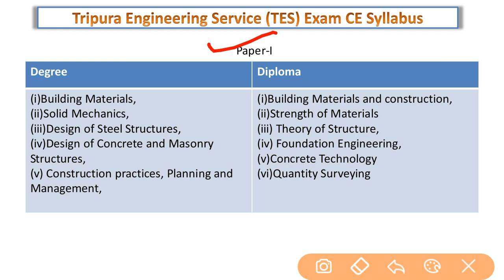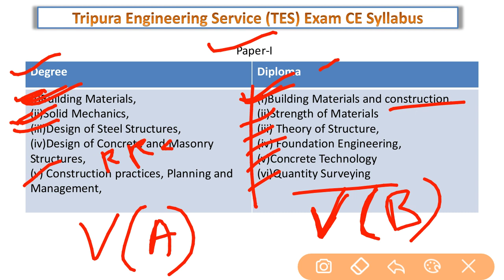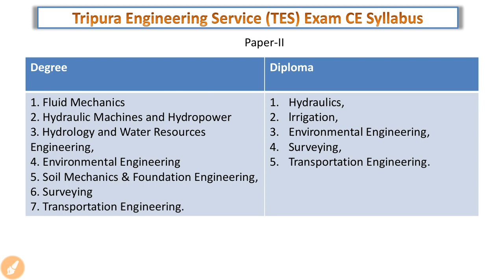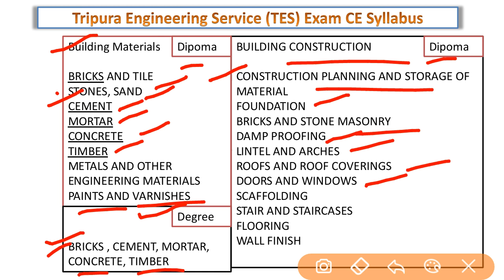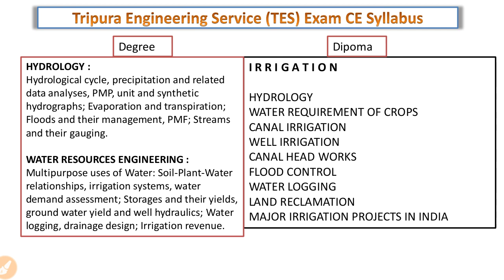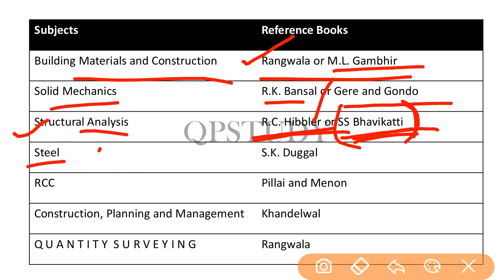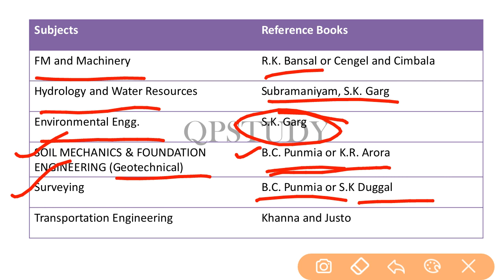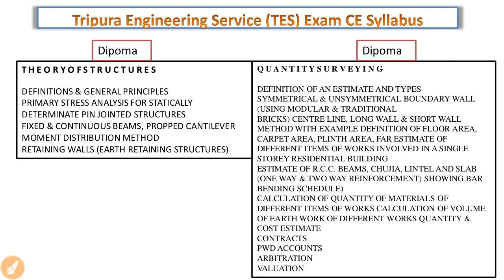Tripura Engineering Services Syllabus | TES Civil Engineering Syllabus & Reference Books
Tripura Engineering Services Syllabus. TES Civil Engineering Syllabus & Recommended Books. TPSC TES Junior Engineer Gr-V(A) & Gr-V(B) Syllabus. TES Civil Diploma Syllabus & Degree Syllabus.

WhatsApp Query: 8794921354